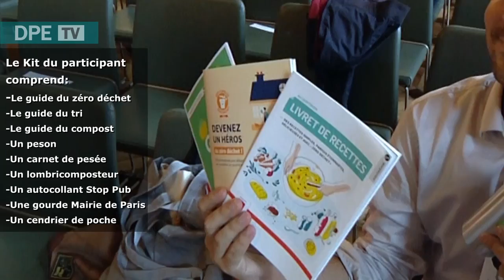Lancement du défi Familles Zéro Déchet à Paris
Le défi Familles Zéro Déchet est proposé par l'Agence parisienne du climat, en partenariat avec la Ville de Paris. Il a été lancé en septembre 2018 à l'Hôtel de Ville, à l'occasion d'un événement dédié aux volontaires du climat parisiens. L'objectif : réduire de 10% ses déchets à travers des gestes simples !

Vous souhaitez participer à la prochaine édition ?